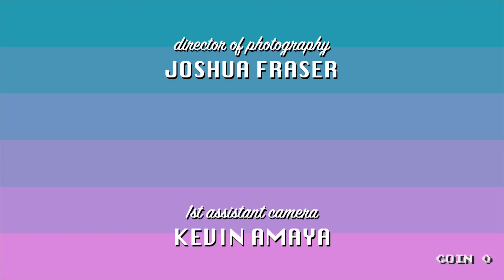Away From Keyboard (2021)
"Away From Keyboard" (2021) is a short film by Christina Ellie

Starring Christina Ellie as Sofia/Eowyn, Adriana Herdez as Josie/Ginny, Mariia Kachynska as Dragon, and Benjamin Williams as Alex

Directed by Kristyna Budinova, assistant directed by Kevin Amaya, original story and screenplay by Christina Ellie, produced by Christina Ellie, executive produced by Tony Sexton, Krista Killeen, and Joshua Burnett, director of photography Joshua Fraser, 1st assistant camera Kevin Amaya, sound mixer James Raudabaugh, gaffer Piotr Niemczewski, edited by Christina Ellie, hair and makeup by Sophia La Frazia, BTS Photography by Gino-Charles Villanueva, props and costume design by Christina Ellie, Kristyna Budinova, Mariia Kachynska, Joshua Burnett, and Jake Ryan Scott